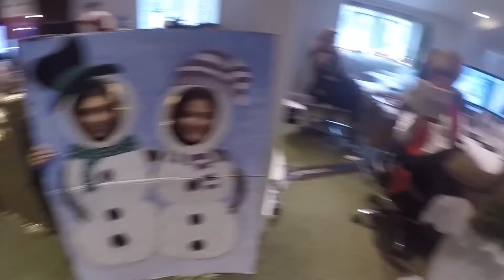Amara's Mannequin Challenge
It's a Christmas MannequinChallenge at Amara HQ!